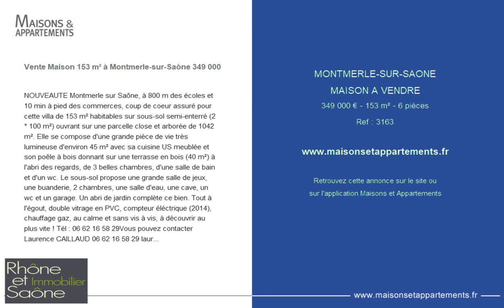MONTMERLE-SUR-SAONE - MAISON A VENDRE - 349 000 € - 153 m² - 6 pièces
Référence : 3163

Vente Maison 153 m² à Montmerle-sur-Saône 349 000 &#128;
NOUVEAUTE Montmerle sur Saône, à 800 m des écoles et 10 min à pied des commerces, coup de coeur assuré pour cette villa de 153 m² habitables sur sous-sol semi-enterré (2 * 100 m²) ouvrant sur une parcelle close et arborée de 1042 m². Elle se compose d'une grande pièce de vie très lumineuse d'environ 45 m² avec sa cuisine US meublée et son poêle à bois donnant sur une terrasse en bois (40 m²) à l'abri des regards, de 3 belles chambres, d'une salle de bain et d'un wc. Le sous-sol propose une grande salle de jeux, une buanderie, 2 chambres, une salle d'eau, une cave, un wc et un garage. Un abri de jardin complète ce bien. Tout à l'égout, double vitrage en PVC, compteur éléctrique (2014), chauffage gaz, au calme et sans vis à vis, à découvrir au plus vite ! Tél : 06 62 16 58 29Vous pouvez contacter Laurence CAILLAUD 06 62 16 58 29 LOI ALUR : Statut du négociateur : Agent immobilier.Honoraires charge vendeur. (gedeon_5849_20124359)

Cette annonce vous est proposée par l'agence RHONE ET SAONE IMMOBILIER